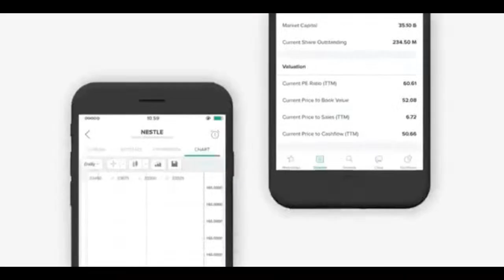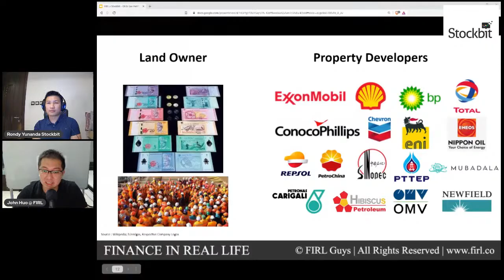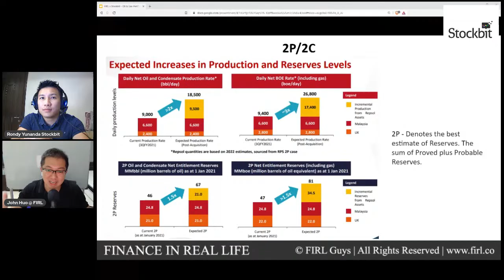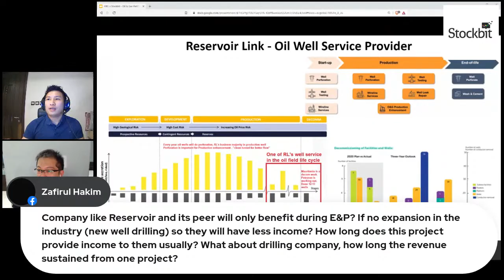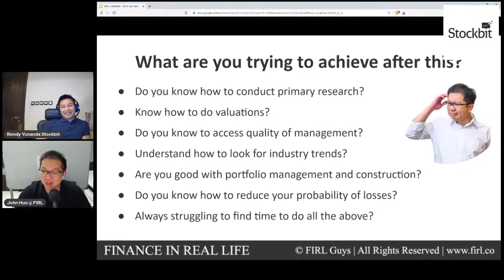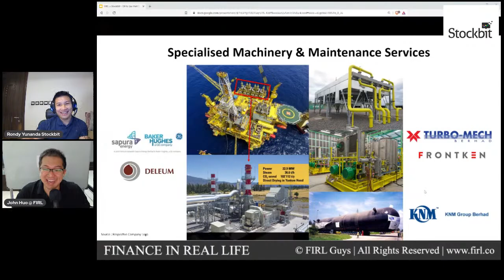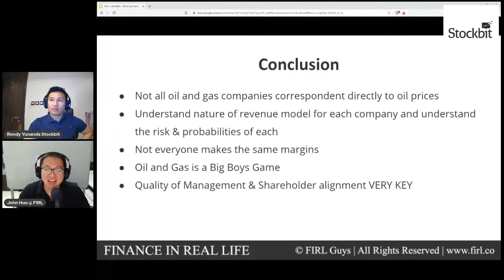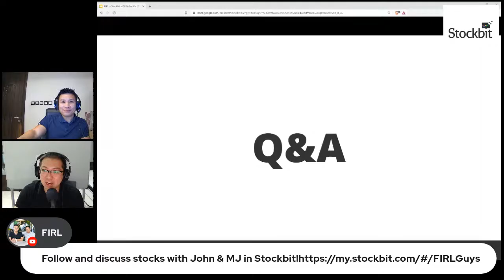Oil & Gas - Liquid Gold?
Stockbit Malaysia presents another borak borak / hangout session. This time will be to take a glimpse into The Oil & Gas Sector in Bursa Malaysia!
The oil & gas industry is one that is not very well understood by industry outsiders. In April 2020, oil price futures turned negative for the first time in history and as an oil producing nation, the ripple effect of sent shockwaves to many companies listed on Bursa Malaysia that even at current, much healthier and more stable oil price levels, the industry is still being overlooked by investors alike.

This session will look to:
1) Introduce some of the industry jargons
2) Cover the value chain of the Oil and Gas Industry
3) Understand about the business models across different value chain of the industry
4) Understand the relationship between crude oil prices to the profitability of oil and gas companies in Malaysia
5) Learn how to differentiate between a flower company and a mermaid company

Don't miss this one out!